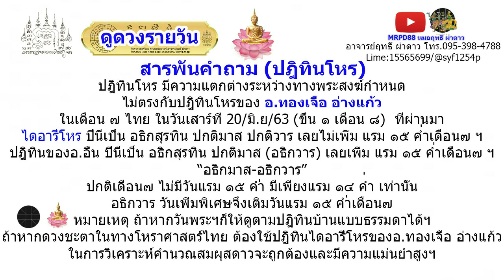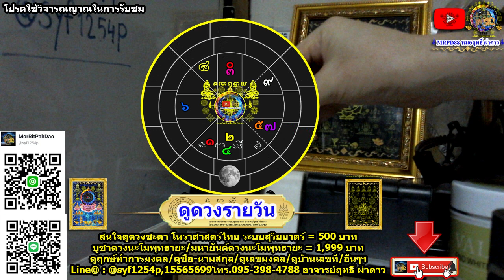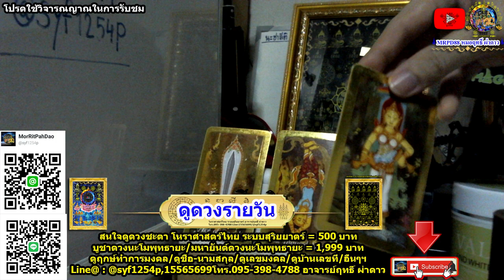หมอฤทธิ์ ผ่าดาว l ดูดวงรายวัน วันนี้ ลัคนา12ราศี 20/ก.ย/2563